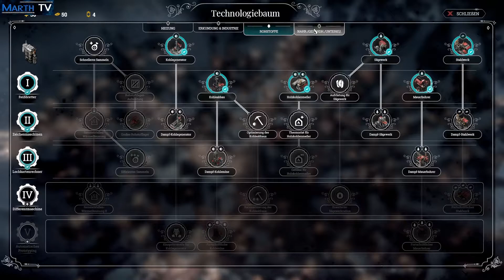Frostpunk - Der Fall von Winterheim - Schutt und Asche #17 [Deutsch]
Das nächste Szenario. Wir erhalten Kontrolle über Winterheim, welches übel zugerichtet wurde und wir müssen daraus eine solide Siedlung bauen

Frostpunk (2018)
Entwickler: 11 bit studios